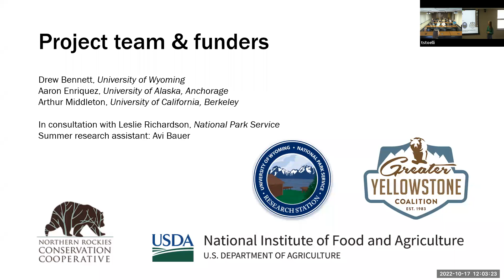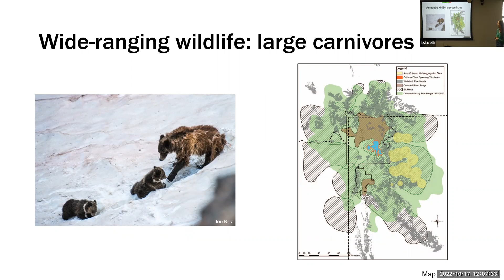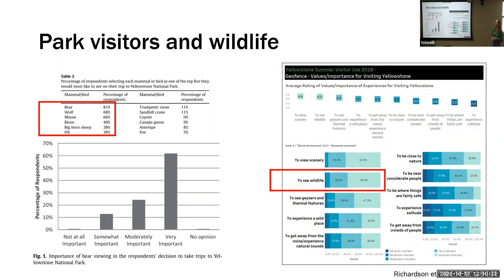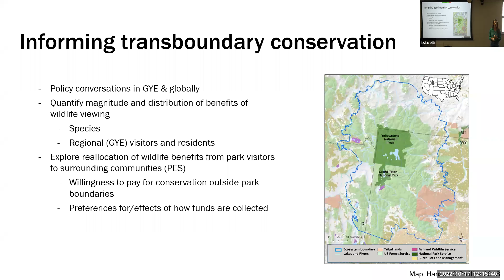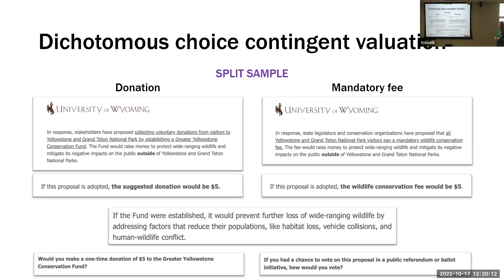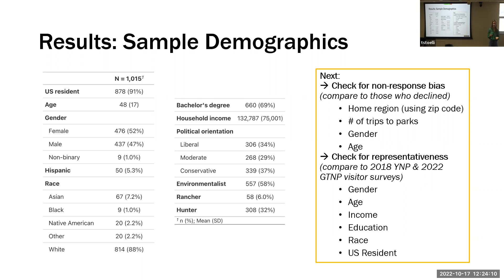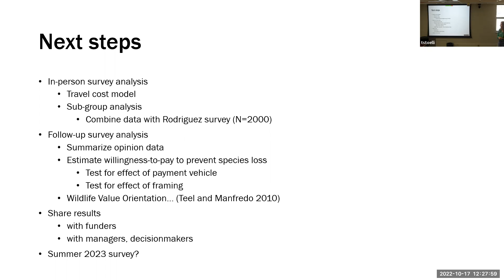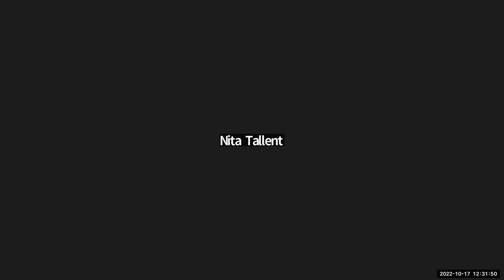Oct 12th, 2022: Dr. Hilary Byerly Flint, “Informing Transboundary Wildlife Conservation in the GYE”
Haub School Fall 2022 Seminar: October 17th, Dr. Hilary Byerly Flint, USDA NIFA Post Doctoral Research Fellow, Haub School of the Environment and Natural Resources, “Informing Transboundary Wildlife Conservation in the GYE.”